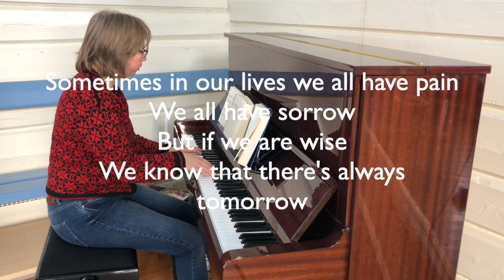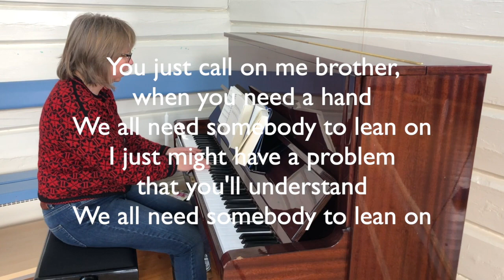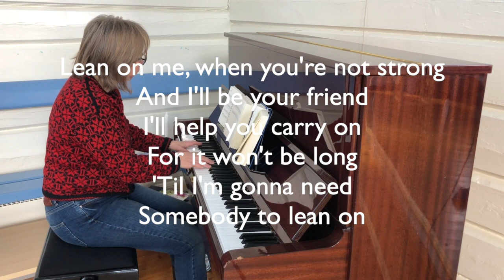Gudstjeneste i Drevja kirke 22. mars 2020.